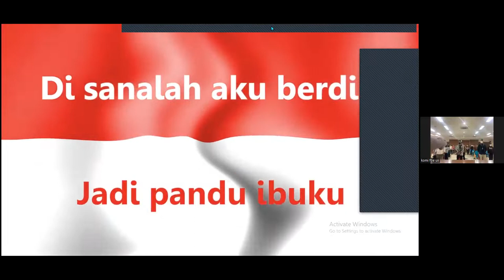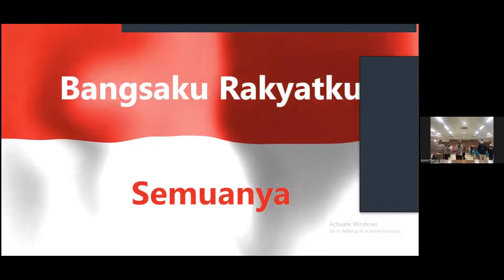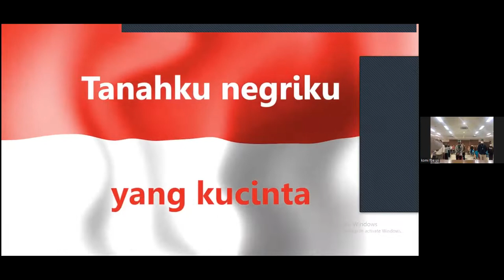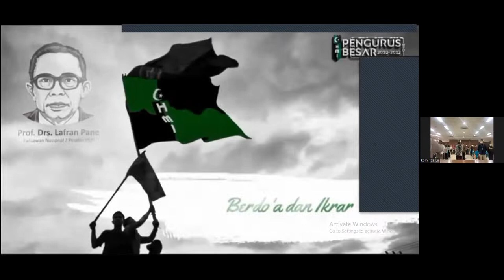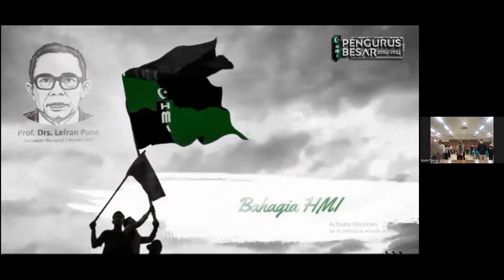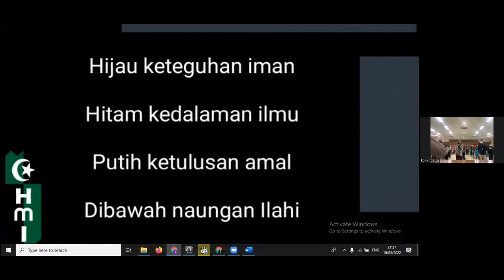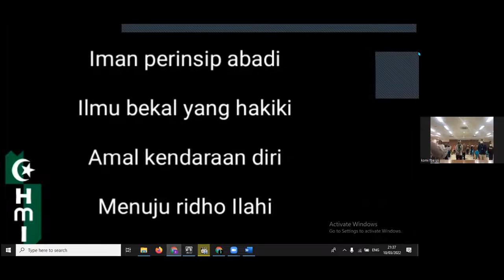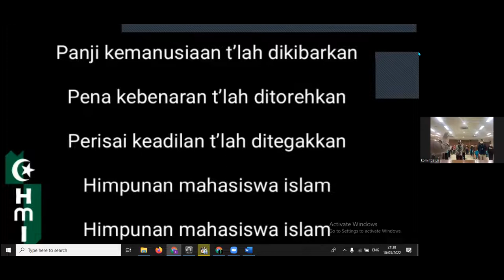Pelantikan HMI Komisariat FBE UII Periode 2021/2022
[ Event Pelantikan ]

Segala puji syukur kita panjatkan kepada Allah SWT. Shalawat dan salam kita haturkan kepada baginda Rasulullah SAW beserta keluarga, sahabat, sampai pada kita selaku umatnya.

Alhamdulillah telah terlaksanakan nya serah jabatan komisariat Fakultas Bisnis dan Ekonomika Univeritas Islam Indonesia dan pelantikan kepengurusan periode 2021/2022 pada kamis lalu di ruang aula utara FBE UII.